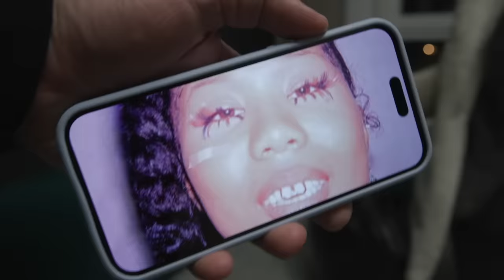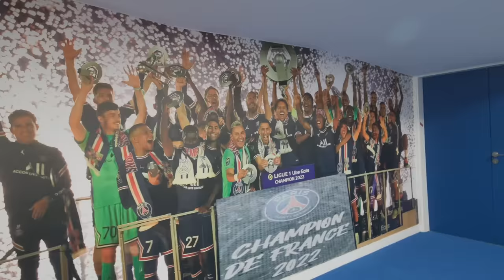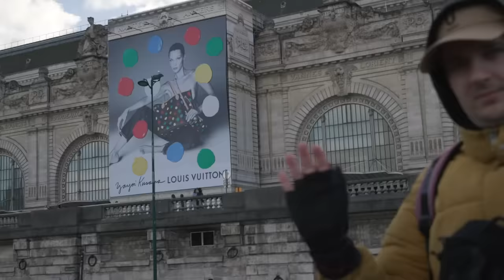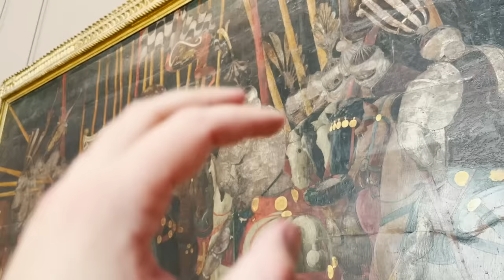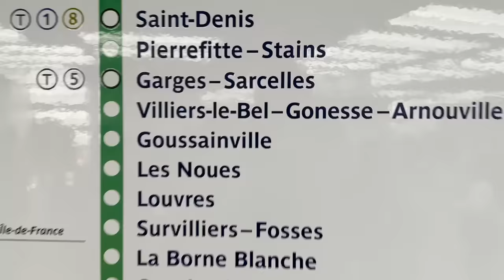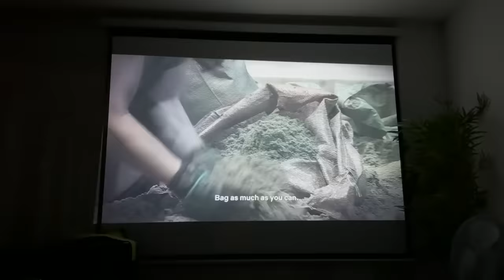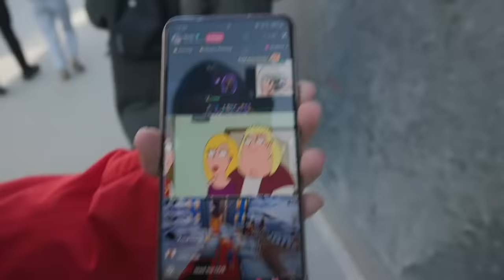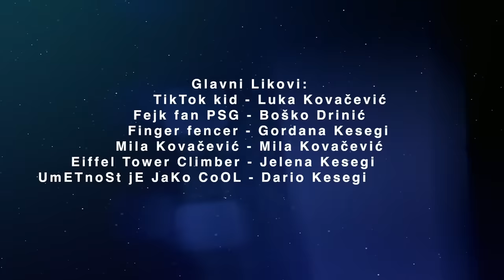Rekli su DA! - Ceo FIlm